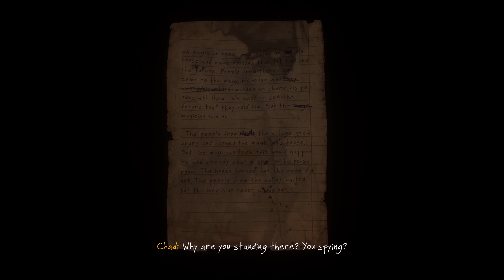The Vanishing of Ethan Carter (Redux): "Behind the Veil" achievement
BEHIND THE VEIL ACHIEVEMENT.  This is my version of how to get the achievement.  The key is to have the correct scene on the other side of a portal doorway before going through it (swap if not).  Whenever a wrong scene is selected, the screen will flash red when you go through that doorway.  In this way I worked my way up from the bottom to the attic, where the concealed room is located.

Game: The Vanishing of Ethan Carter Redux
Developer & Publisher: Astronauts